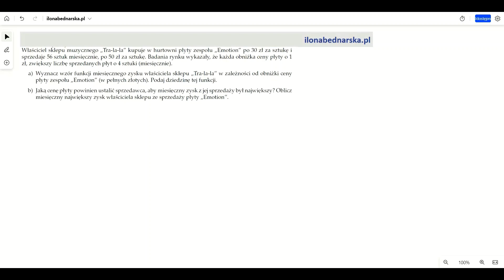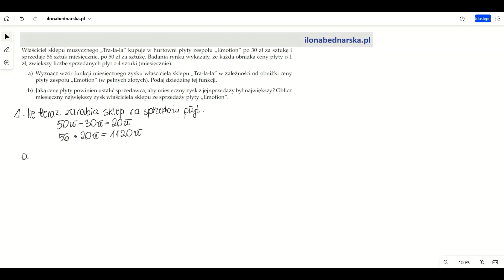Właściciel sklepu muzycznego „Tra-la-la” kupuje w hurtowni płyty zespołu Emotion po 30 zł za sztukę